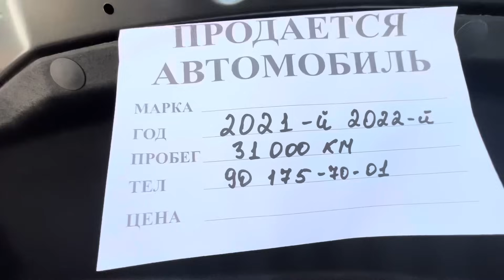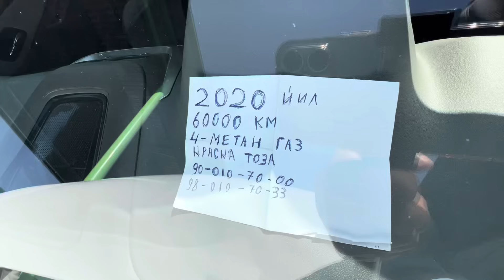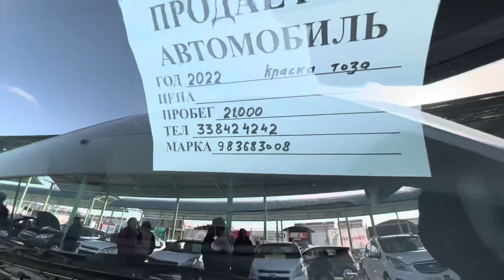8500$ ENG ARZON COBALT NARXLARI... SERGELI MOSHINA BOZOR 2023...